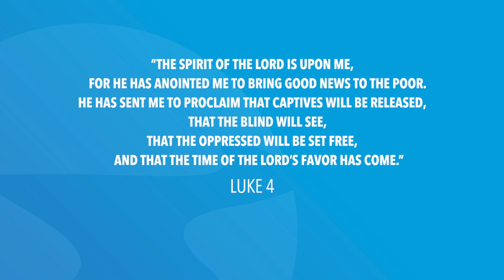Luke 4 | Daily in the Word | Pastor Joe Prestridge